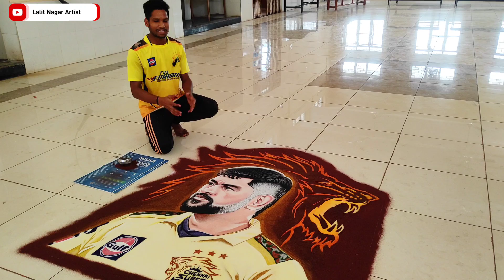😭 We Miss 💔 You Mahi💛 || 5 दिन कि कड़ी मेहनत से बनाई 💛महेंद्र सिंह धोनी💛 की 3डी रंगोली! MSD Fan's💛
🙏❤️Please Support On Instagram!

🙏❤️ Hello Guy's ❤️🙏
दोस्तों में 💛महेंद्र सिंह धोनी💛 का बहुत बड़ा फैन हूं यह रंगोली मैंने खासतौर 💛एमएस एस धोनी और MSD💛फैंस के लिए बनाई है! जैसा कि आपको पता है कि महेंद्र सिंह धोनी का यह आखिरी आईपीएल है, और इसके बाद वह कभी भी आईपीएल में खेलते हुए नजर नहीं आएंगे, इसीलिए सभी लोग उनको बहुत सारा प्यार दे रहे हैं और मैंने अपनी तरफ से 5 दिन की कड़ी मेहनत से यह रंगोली उनके लिए बना कर तैयार की है!

इस वीडियो को पूरा जरूर देखें!
और साथ ही CSK💛फैंस तक यह वीडियो जरूर पहुंच जाना चाहिए!

आपको क्या लगता है 2023 का आईपीएल ट्रॉफी CSK 💛 जीतेगी या नहीं, एक बार आप कमेंट करके जरूर बताएं!

ms dhoni
dhoni
cricket
ipl
mahendra singh dhoni
ipl 2023
mahi
viral
csk
chennai super kings
ipl2023
facts
yt shorts
youtube shorts
csk vs rr
trending shorts
captain cool
csk vs rr 2023
inspiration
indian cricket
jadeja
hardik pandya
dhoni sixes
csk vs rr highlights
rajasthan royals
cricket news
msdhoni
thala
cricket shorts
arijit singh
flyingbeast
ipl lovers
trending
ipl live
cricket lover
msdhoni ka last ipl 2023
will dhoni retire after ipl 2023
who will captain csk in 2023
who will csk buy in ipl 2023
is ms dhoni playing in ipl 2023
❤ mahendra singh dhoni last ipl 2023
ipl new video
ms dhomi ipl
virat kohli ipl
ms dhoni new video
virat kohli new video
ipl fever
ipl fans
csk playing 11
dhoni lovers
mahendra singh dhoni vs virat kohli
arijit singh deva deva ipl opening ceremony